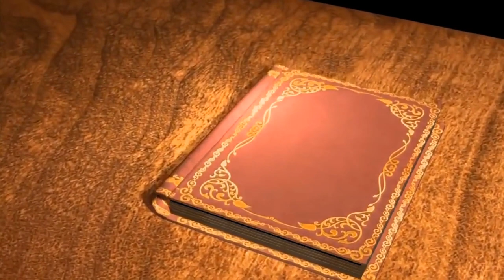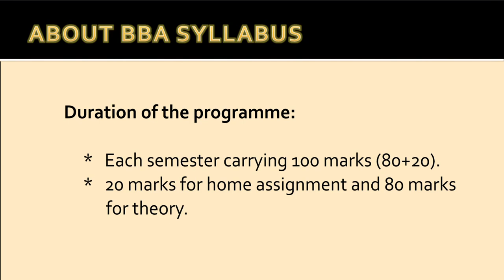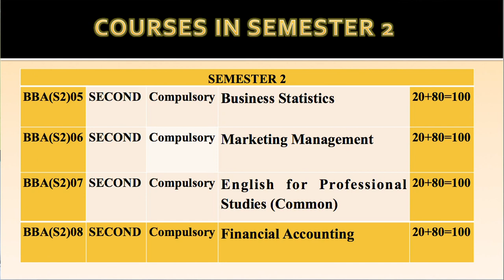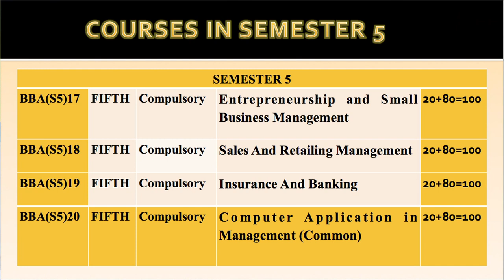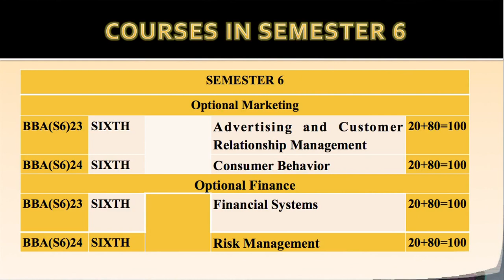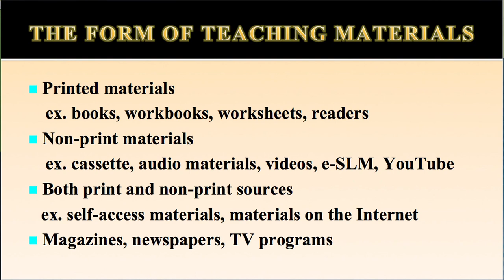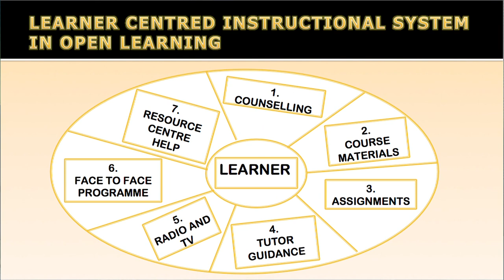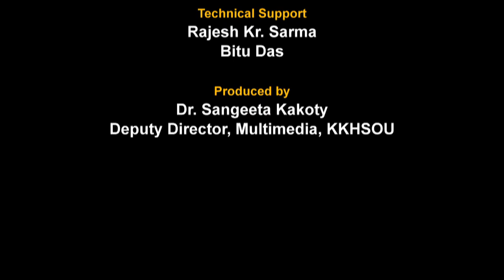Structure of the course & course details of BBA Programme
Presented by: Prof. Nripendra Narayan Sarma, Dr. Smritishikha Choudhury & Dr. Chayanika Senapati.
Camera: Hemprokash Mout & Rashmi Duwarah
Edited By: Rashmi Duwarah
Technical Support: Rajesh Kr. Sarma & Bitu Das
Produced by: Dr. Sangeeta Kakoty.